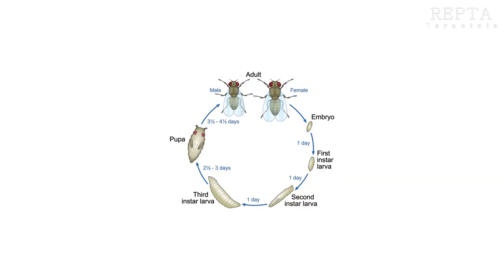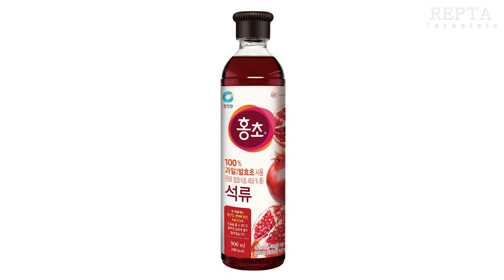초파리(벼룩파리) 때문에 정말 짜증 나시는 분들만 보세요.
가장 쉽고 가장 효과적인 방법 실험 후 결과 (초파리, 벼룩파리 해결 방법)